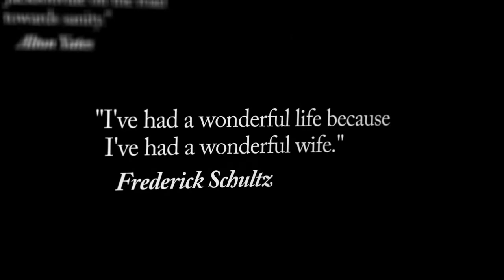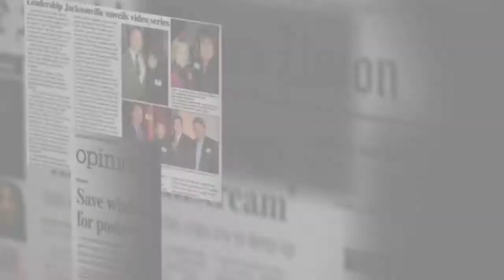Legacy Series Clip